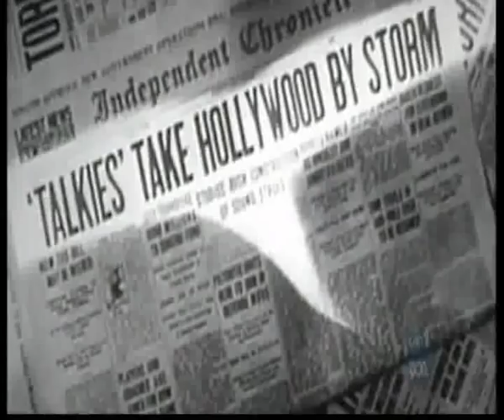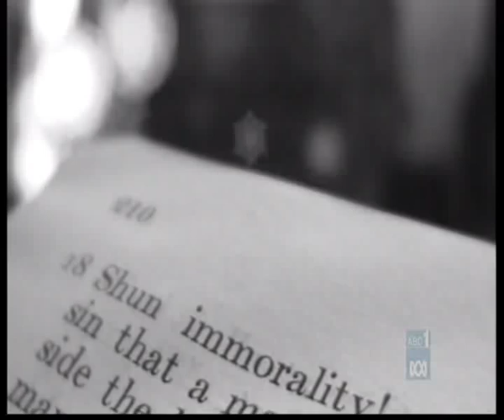The Hays Code 1930 ( Cinema )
Documenting the Hays Code from "The Passion: Films, Faith and Fury" as broadcast "Compass" ABC1 Sunday March 23 2008

 (a film by British theologian Robert Beckford)

 Internet Movie Database